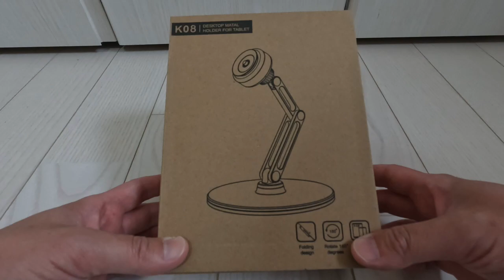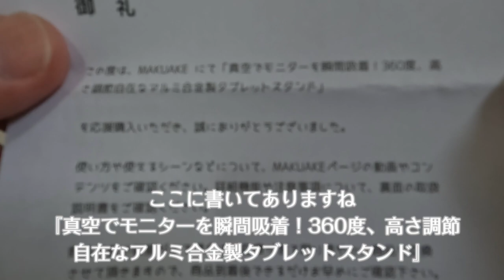【開封動画】初めてのMAKUAKE 真空モニター瞬間吸着アルミ合金スタンド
とっても使い勝手の良いスタンドを買いました！